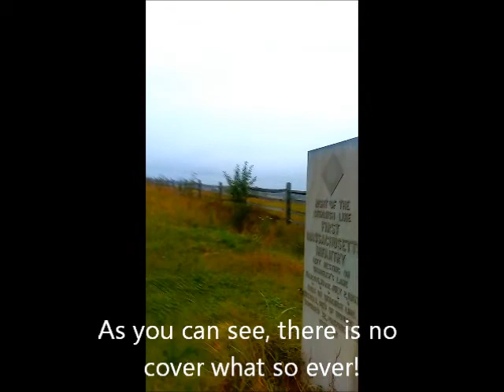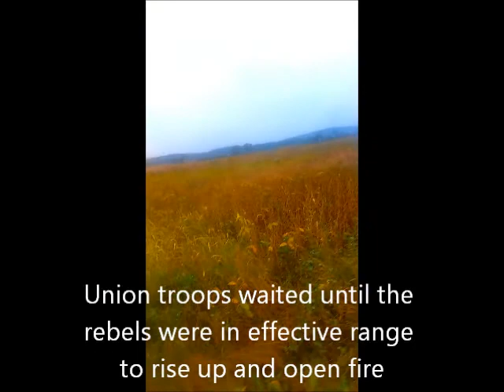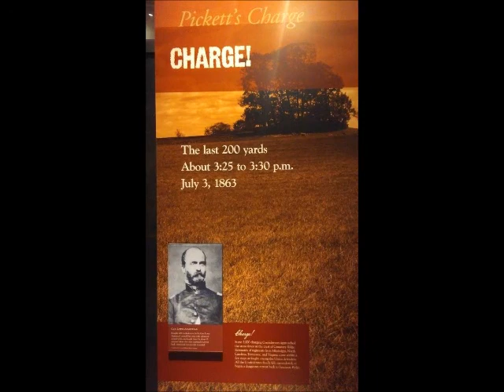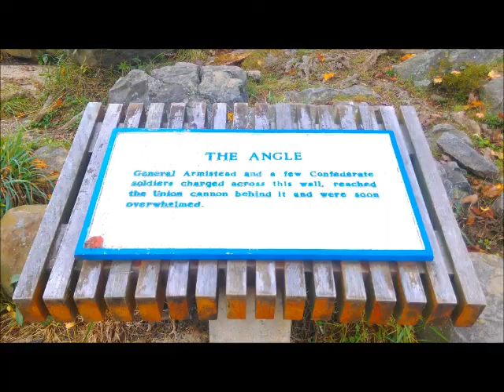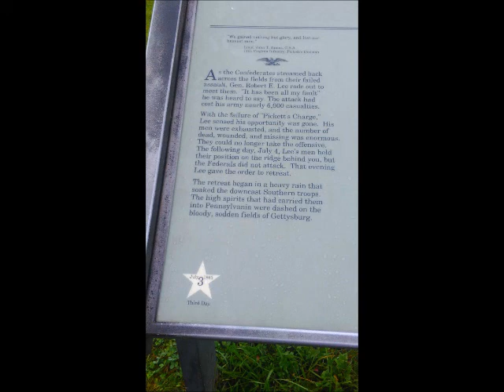Walking the field of Pickett's charge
Taken October 2017, walking from the artillery line on Seminary ridge to the Emmitsburg road. Audio from the movie "Gettysburg"